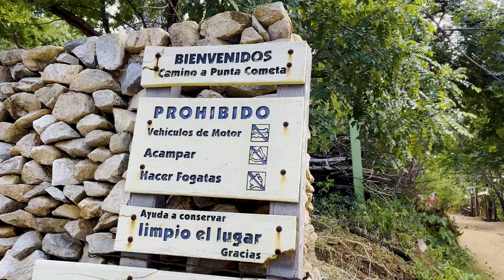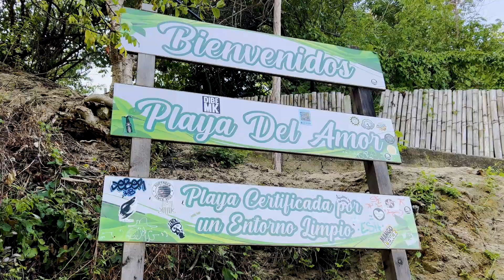Aquí podrás ver los MEJORES ATARDECERES en las costas de Oaxaca 🏝️ 😱 | Yayas Film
Nuestro tercer episodio en las costas de oaxaca en la que visitamos la mágica puntacometa sus playas nudistas y tuvimos la oportunidad de platicar con un señor que vaya el mensaje que nos dio.
De este gran viaje aún falta un último video de una reserva ecológica que se encuentra cerca de este bello lugar.

CONTÁCTO